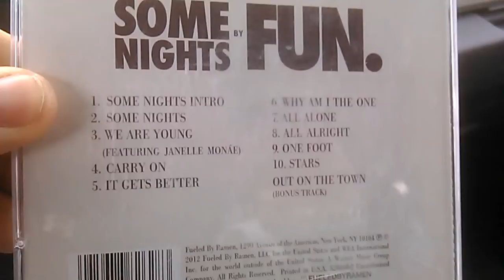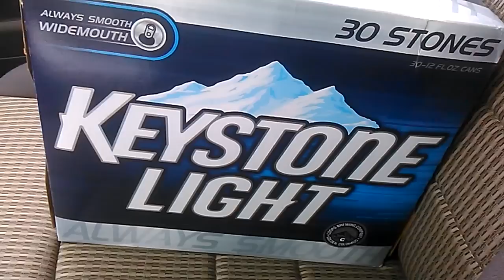Devilish Ways of Doing Business